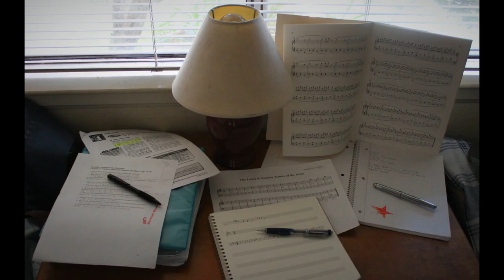Schoolwork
A nice little beat to lay some bars on, so go ahead and enjoy! Please ask in advance before using this song